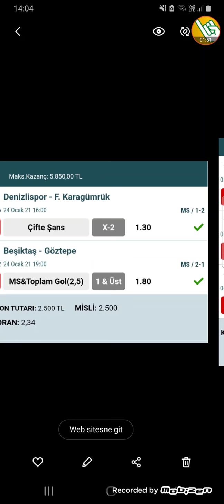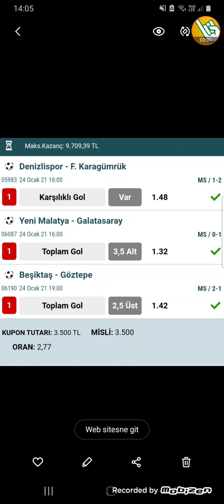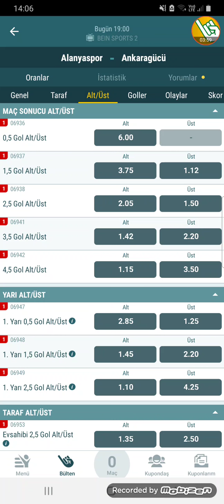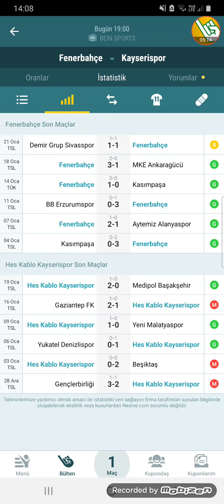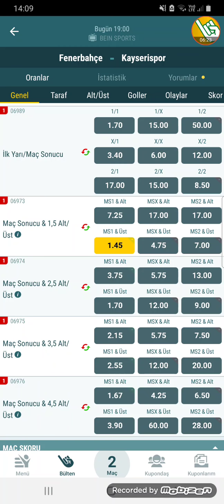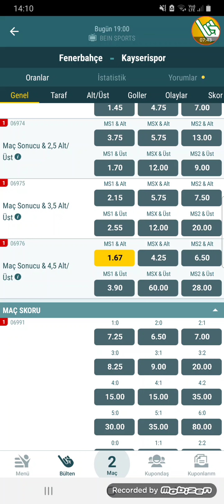VURGUN YAPTIKK🔥💰 25 OCAK İDDAA TAHMİNLERİİ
Video Etiketleri ;

iddaa tahmin
iddaa analiz
iddaa 2020
iddaa yorumları
iddaa canlı bahis
iddaa iddaa